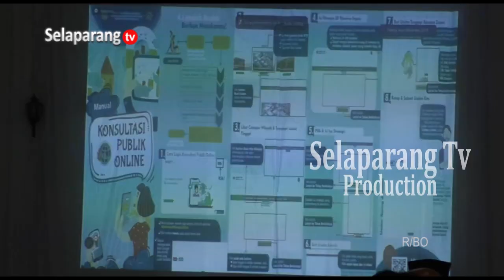PERDA TATA RUANG DAERAH MINTA DIPERCEPAT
Badan Pertanahan Nasional Kabupaten Lombok Timur, mengajak Pemerintah Daerah untuk mempercepat konsep tata ruang daerah Lombok Timur. Langkah ini dilakukan, untuk mempermudah dan mempercepat pembangunan yang berkelanjutan.

Berita ini menjadi salah satu yang kami turunkan dalam program berita Jendela Selaparang edisi Jumat, 27 September 2024 disamping berbagai kabar menarik lainnya. Program Jendela Selaparang hadir setiap hari Senin - Sabtu jam 19.00 Wita hanya di Selaparang TV.